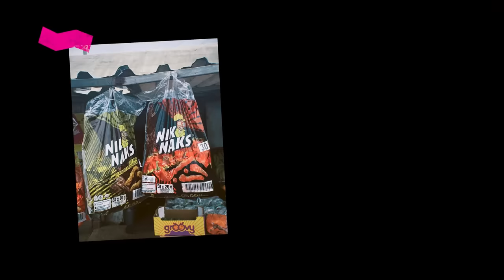Own Your Nak | Episode 2 | Colour Me Sim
There’s no way we’ll have a OwnYourNak series and not feature Colour Me Sim. Put your phone on DND bahlali, it’s time to hear all things OwnYourNak with face beat original Simphiwe Mbatha.